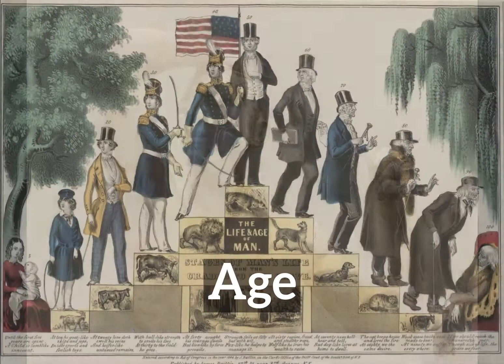What is Age? | How Does Age Look? | How to Say Age in English?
Learn how to pronounce age with Imago Spectrum.

Imago Spectrum allows you to easily memorize common English words and phrases by joining visual and auditory learning environments into a short video. Focus on the images and repeat age several times for best retention results.

In this video we are speaking the word, "age". Do take note of how age is spelled.